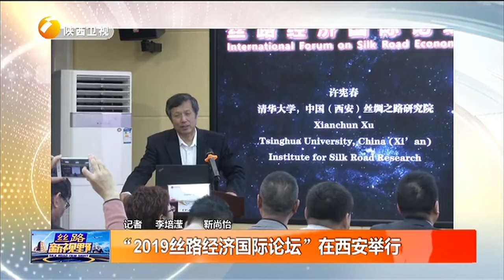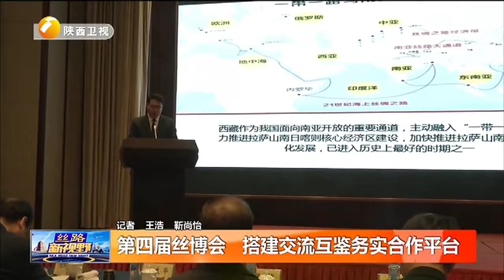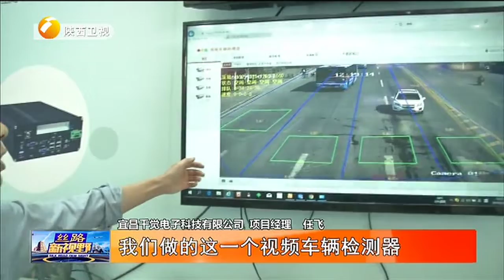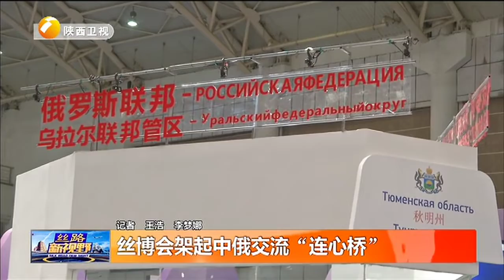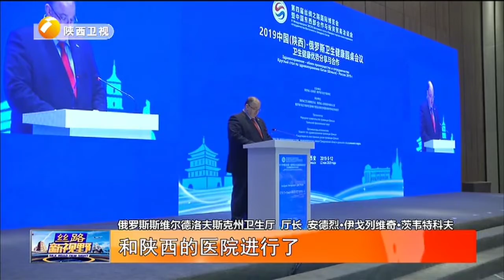第四届丝博会 搭建交流互鉴务实合作平台【丝路新视野】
陕西广播电视台#丝路新视野 聚焦一带一路建设发展动态